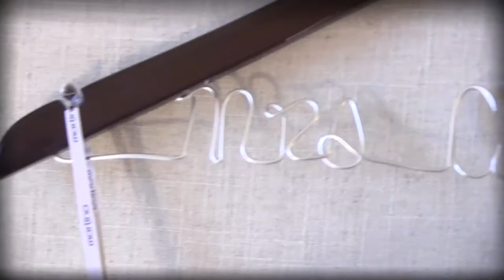Chapman Wedding Day Trailer